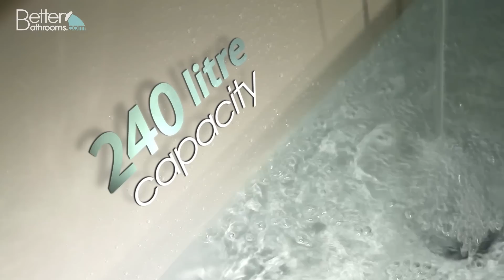Porto Freestanding Bath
The Porto Freestanding bath, a luxury and unique bathtub is a combination of state of the art design and the highest quality materials. This freestanding bath is complimented perfectly by our extensive range of square toilet and basin sets.